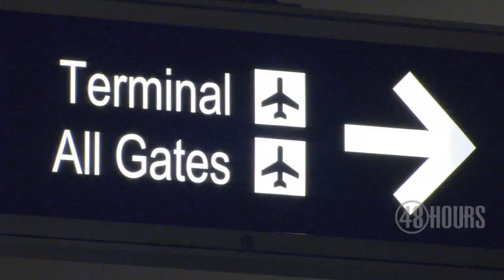Sneak peek: Eleven Hundred Miles to Murder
A Florida doctor brutally murdered - her husband has an airtight alibi, but police travel 1,100 miles for a suspect that looks exactly like the dead doctor's husband. "48 Hours" correspondent Erin Moriarty investigates Saturday, Aug. 12 at 10 p.m. ET/PT on CBS.